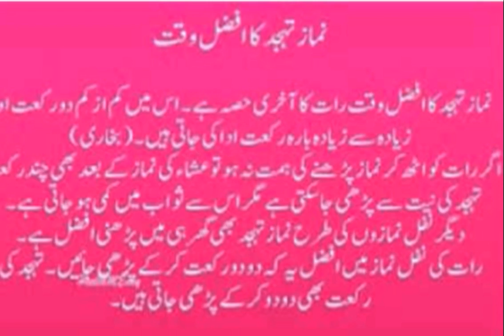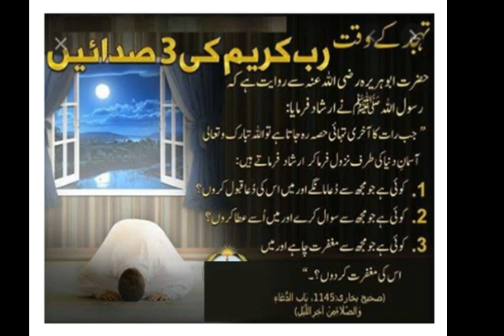Namaz e Tahajjud ki Fazilat, Waqt or Tarika\ नमाज तहज्जुद वक्त, फजीलत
how to perform namaz e Tahajjud, its time and its fazilat.